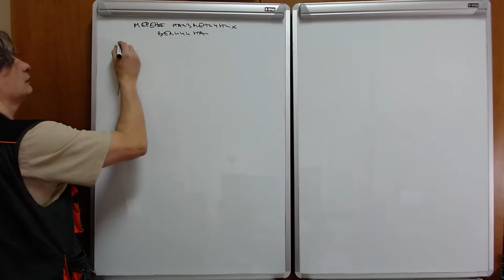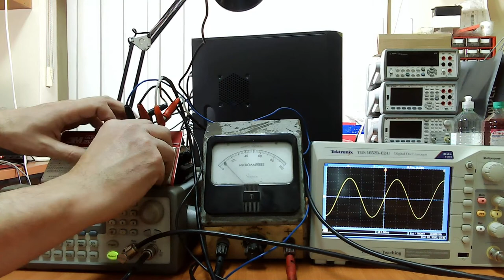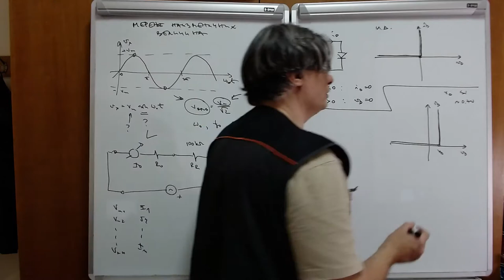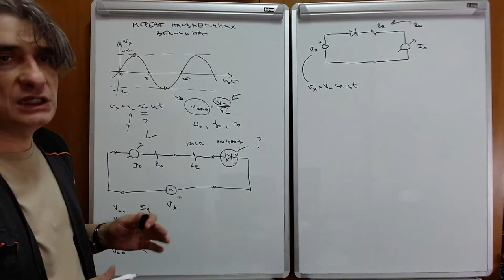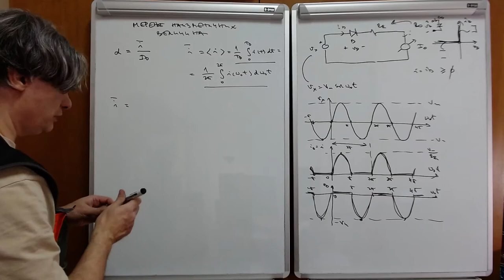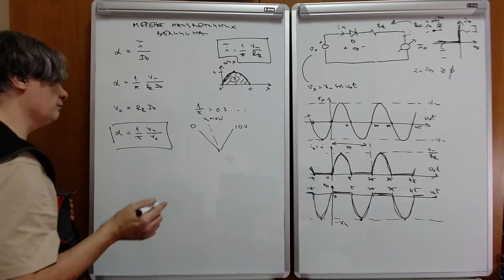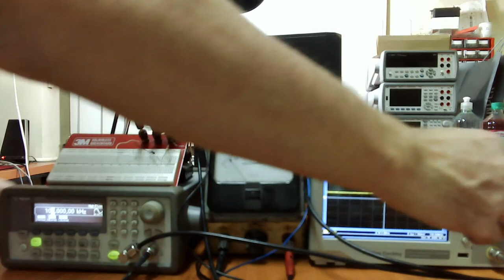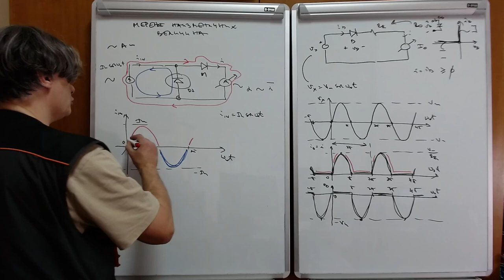EM w12 l2